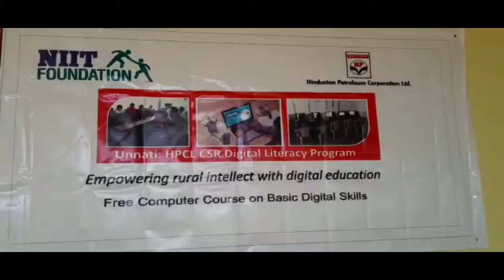HPCL நிறுவனத்தார் மற்றும் NIIT பவுண்டேசன் சார்பில் கணினி வழங்கும் விழா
கோவை  ஒக்கிலியர் காலனி  உள்ள மாநகராட்சி மேல்நிலைப் பள்ளியில் HPCL நிறுவனத்தார் மற்றும் NIIT பவுண்டேசன் சார்பில் கணினி வழங்கும் விழா

கோவை  ஒக்கிலியர் காலனி  உள்ள மாநகராட்சி மேல்நிலைப் பள்ளியில் HPCL நிறுவனத்தார் மற்றும் NIIT பவுண்டேசன் சார்பில் கணினி வழங்கும் விழா நடைபெற்றது.

இவ்விழாவை தலைமையாசிரியர் ஏ.வெள்ளிங்கிரி வரவேற்றார்.

இப்பள்ளி மேற்பார்வையாளர் பூங்கொடி  வாழ்த்துரை வழங்கினர்.

விழாவில் (HPCL-DGM) என்.தாமோதரன், (NIIT-OFFICER) விகாஷ் தலைமை உரையாற்றினர்.

இவ்விழாவிற்கு சிறப்பு விருந்தினராக ஆதிதிராவிடர் நலத்துறை நியமன உறுப்பினர் செல்வக்குமார் கலந்து கொண்டு சிறப்புரையாற்றினர்.

மாநகராட்சி மேல்நிலைப் பள்ளி உள்ள கணினி  அறை ஹிந்துஸ்தான்  பெட்ரோலியம் கார்ப்பரேஷன் ஆஃப் இந்தியா மற்றும் NIIT நிறுவனத்திலிருந்து என்,தாமோதரன், விகாஷ் ரிப்பன் வெட்டி திறந்து வைத்தனர்.

 இதில் ஆதிதிராவிடர் நலத்துறை செல்வக்குமார், தலைமையாசிரியர் வெள்ளிங்கிரி மற்றும் ஆசிரியர்கள்,  முன்னாள் மாணவர்கள் நாகேந்திரன், ஜோதி, நடராஜ் சேகர், வேலன்,  ஆறுமுகம் கலந்து கொண்டனர்.

ஹிந்துஸ்தான்  பெட்ரோலியம் கார்ப்பரேஷன் ஆஃப் இந்தியா மற்றும் NIIT நிறுவனத்திலிருந்து HPCL-PROJECT UNNATI  வழங்கி 2, 1/2லட்சம் மதிப்புள்ள 5 கம்ப்யூட்டர் மற்றும் கணினிப் பயிற்சிக்குத்  தேவையான புத்தகங்களை மாணவர்களுக்கு  வழங்கினர்.

இரண்டு மாதப் பயிற்சி  6 வகுப்பு முதல்  9 ஆம் வகுப்பு வரை இதற்கு ஒரு பயிற்றுநர் நியமித்து இதில் மாணவர்களை தேர்வு செய்து தேர்ச்சி அடைந்த  மாணவர்களுக்கு சான்றிதழ் வழங்கப்படும் என தெரிவித்தனர்.